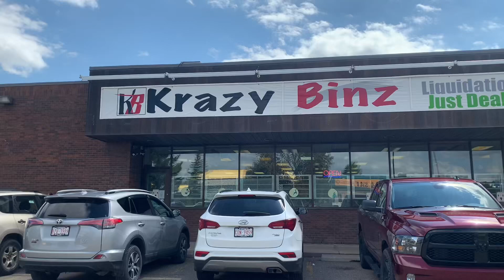What is Krazy Binz | Mari Knell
Krazy Bins is a bargain bin discount store with amazing deals on overstock retail items!